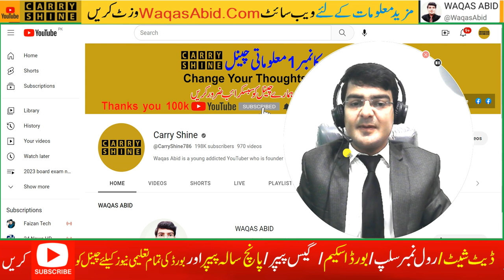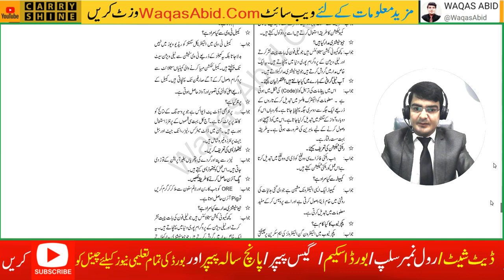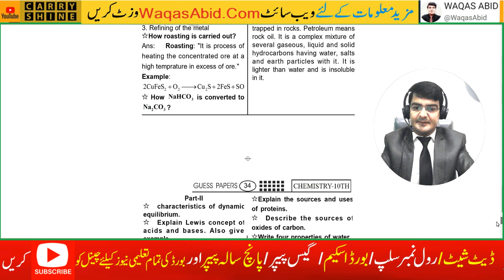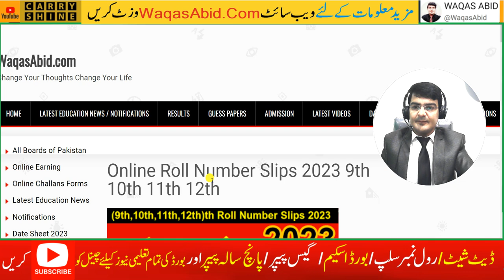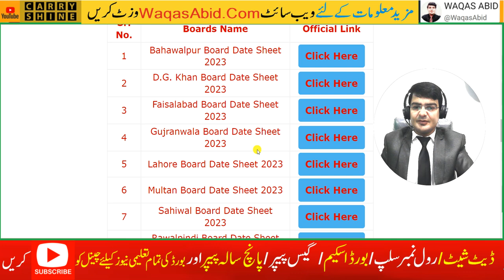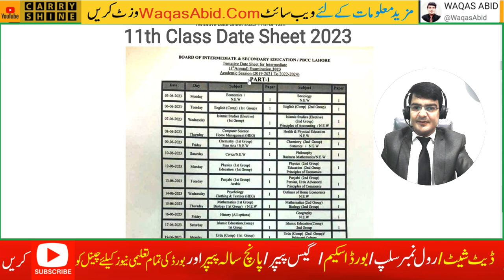Board Paper 2023 News Today , 11th Class Paper 2023 , 12th Class Paper 2023, 9th Class Paper 2023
Board Paper 2023 News Today , 11th Class Paper 2023 , 12th Class Paper 2023, 9th Class Paper 2023 , 10th Class Paper 2023